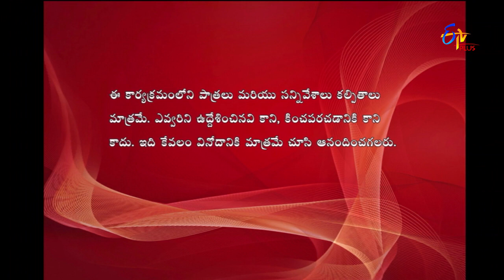Express Raja | Funny Bite 2 | 5th January 2018 | ETV Plus